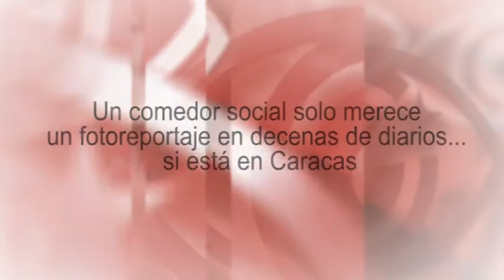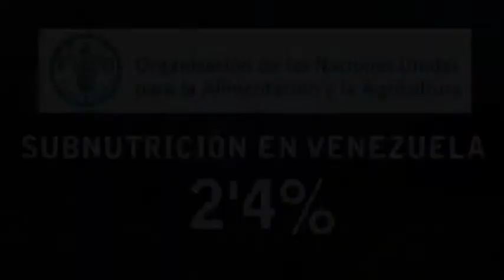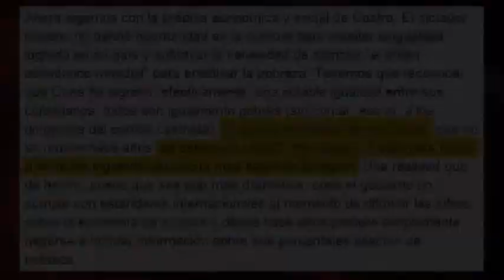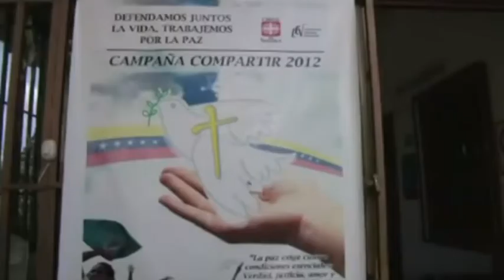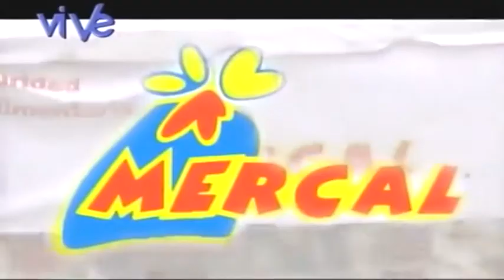Un comedor social solo merece un fotorreportaje en decenas de diarios... si está en Caracas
Vemos una instantánea tomada en un comedor social. Podría corresponder casi a cualquier gran ciudad del mundo: a Nueva York, a Lima, a Madrid o a Bogotá, por ejemplo. Pero si ha sido publicada en decenas de periódicos de América Latina y Europa, en un fotorreportaje de casi 30 imágenes, solo puede corresponder a un lugar sumamente importante para la línea editorial de dichos medios: Caracas, capital de Venezuela. Es un trabajo de la agencia Reuters, presentado en la mayoría de medios con el título "Los rostros del hambre en Venezuela". Otros diarios, como El Comercio de Perú, han preferido dejar a sus lectores aún más claro el mensaje político: "Hambre en Venezuela: Los rostros de la debacle del socialismo". Edición: Esther Jávega.